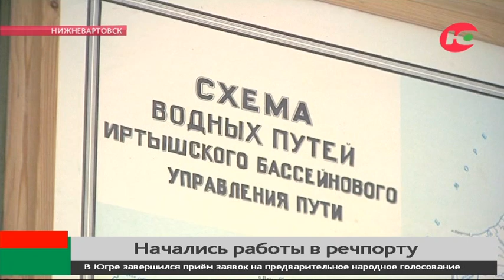Речники Нижневартовска рискуют, доставляя грузы по Оби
В нижневартовском речном порту закипела работа. Вслед за ледоходом в город пришёл теплоход из Томска. Привёз дефицитный щебень. Местные строительные компании с нетерпением ждали, когда лёд на Оби вскроется. Речпорт уже принял почти 30 тысяч тонн груза: плиты, кирпичи, железобетонные конструкции. Сейчас идёт разгрузка и обработка прибывших стройматериалов.